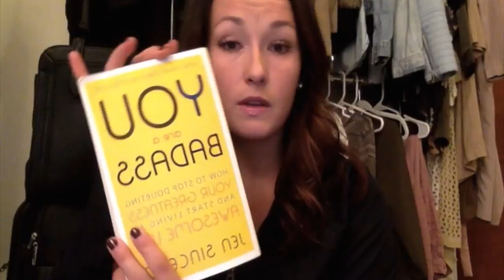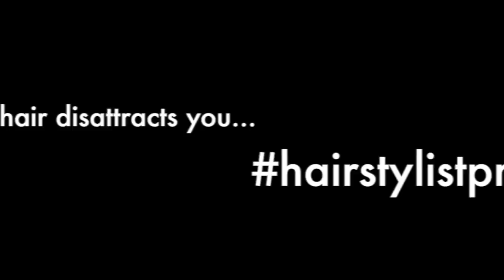HOW TO be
ANYONE can learn how to be "redken ready" - all about self care, self grow, and the realization that everyone deserves to treat themselves AMAZING!